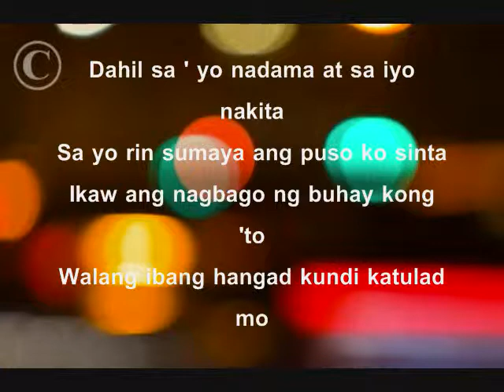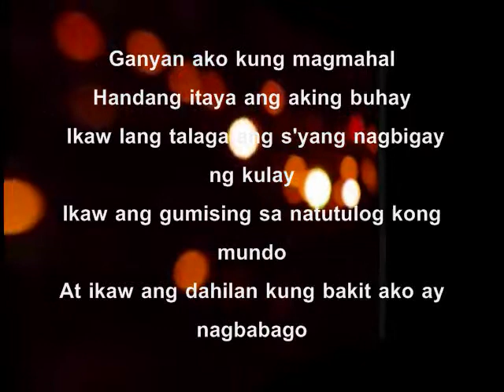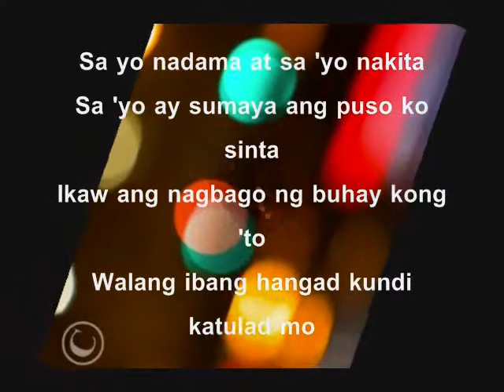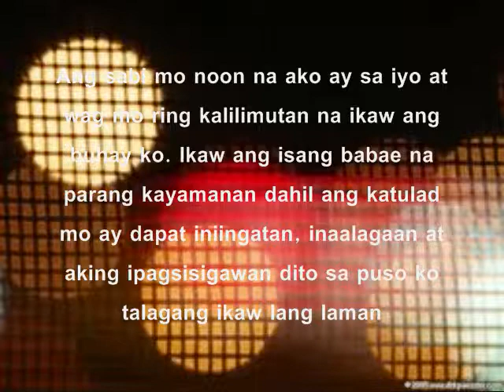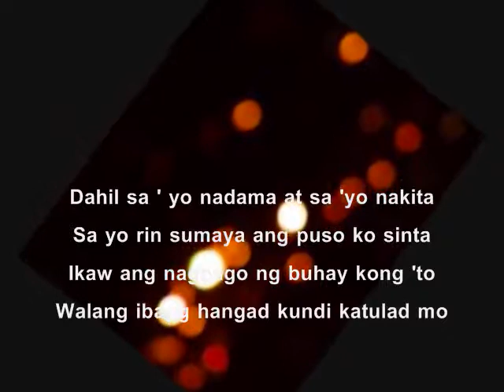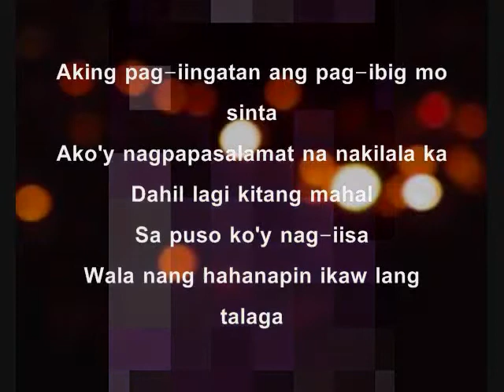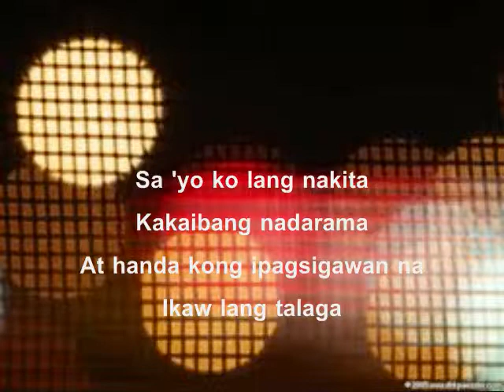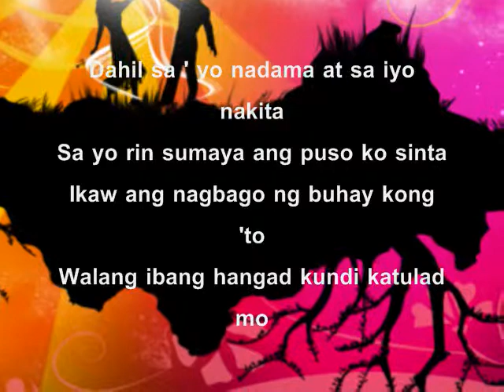SA 'YO -- Rico Piboo feat. Miz Cyber (P3T Records)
an uncle and niece collaboration ---a contribution to OPM (Original Pilipino Music)